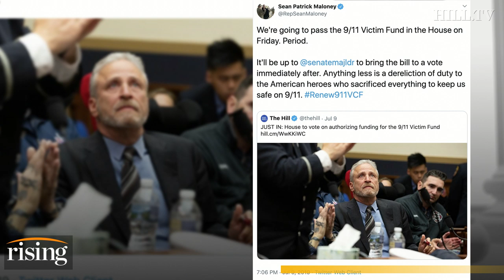Democratic lawmaker accuses Republicans of using 9/11 victims fund as 'bargaining chip'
Rep. Sean Maloney (D-N.Y.) is slamming Republicans' handling of the 9/11 Victims Compensation fund ahead of a planned House vote to extend the funding through 2090.

Speaking to Hill.TV on Friday, Maloney accused Republicans of using the fund's impending expiration as a political "bargaining chip." Congress renewed the current law in 2015, but it is set to expire in 2020.